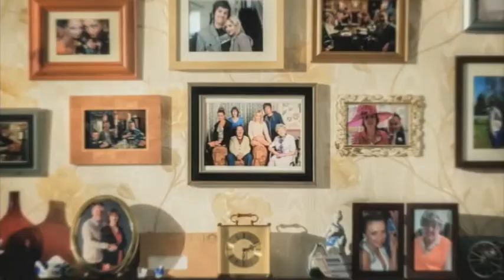Ross Adams Showreel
Showreel of actor Ross Adams.
Credits include:
THE GEMMA FACTOR (BBC)
EMMERDALE (ITV)
HEBBURN (BBC)
ACCUSED (BBC)
THE GOOD SAMARITAN (ITV)
BLUE MURDER (ITV)
HOLLYOAKS (CHANNEL 4)